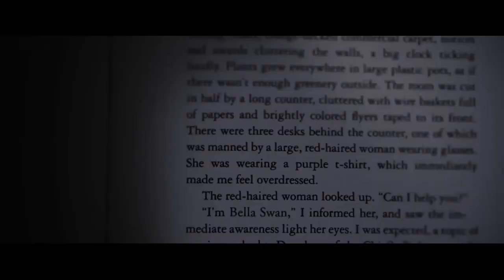Kol & Bella // Far Away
✘Fandom: //Crossover// Kol mikaelson & Bella Swan

Song: || Nickelback - Far Away ||

    ˙·٠• I Hope you liked it •٠·˙